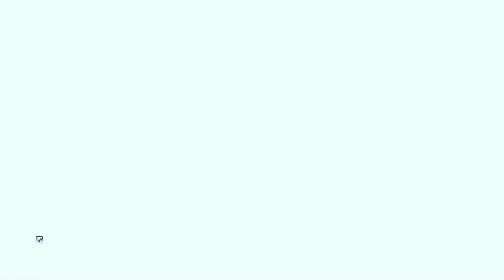Bombom Tea - Wildfrost 1.1.0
high attack